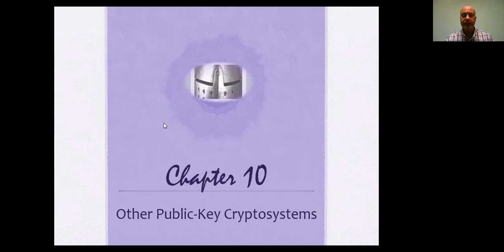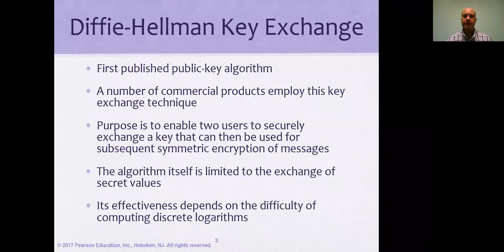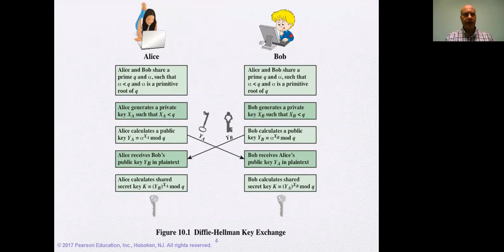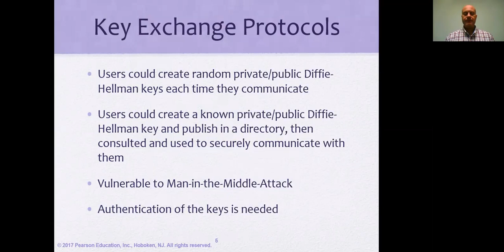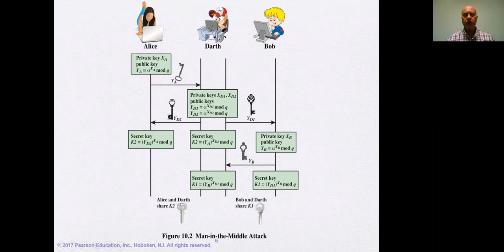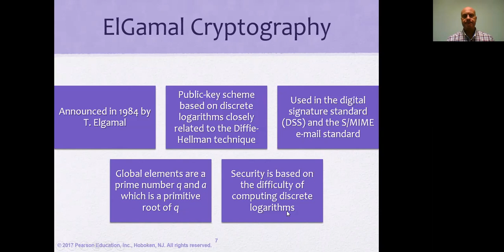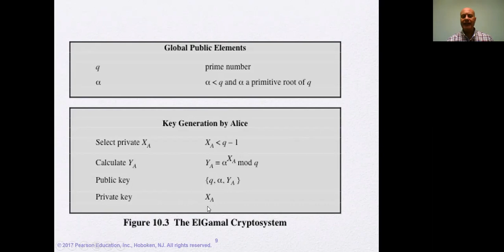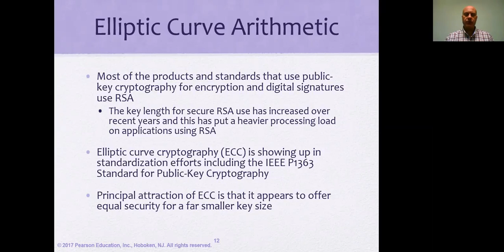[CompNetSec] - 12 - Other Public Key Cryptosystems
* Intro (time: 0:00)
* Diffie-Hellman Key Exchange (time: 1:54, slide(s): 3-4)
    - Key Exchange Protocol (time: 10:51, slide(s): 5)
    - Man-in-the-Middle Attack (time: 11:46, slide(s): 6)
* Elgamal Cryptographic System (time: 18:19, slide(s): 7-11)
* Elliptic Curve Cryptography (time: 28:03, slide(s): 12)

ANNOTATION BY: an SSP CCE 2021 alumnus who prefered to be anonymous!

--Computer and Network Security